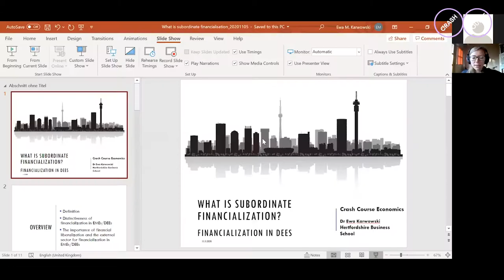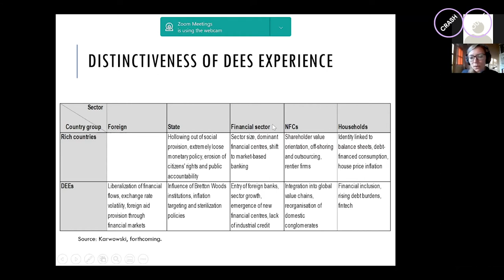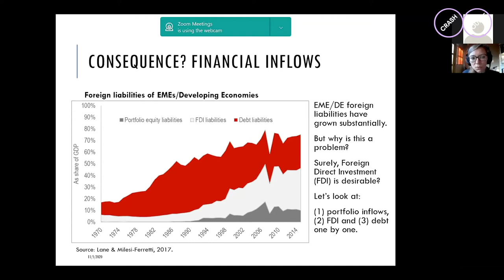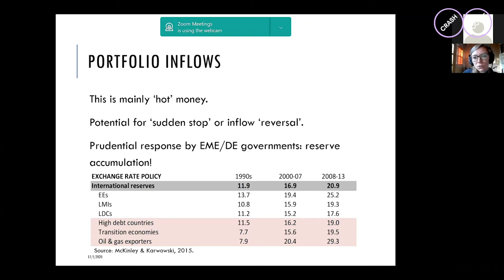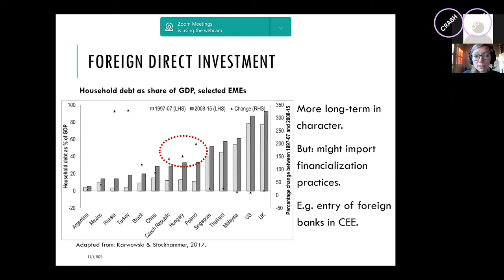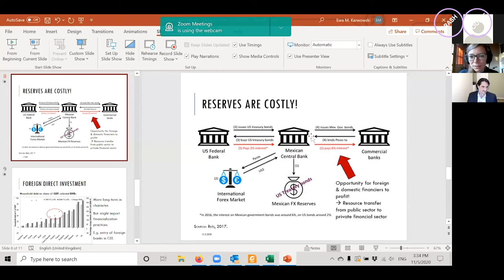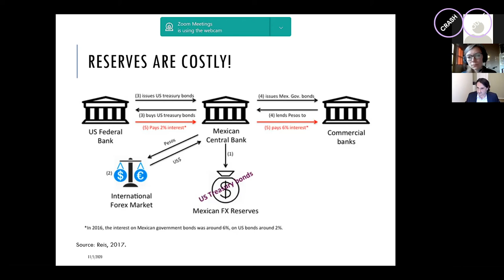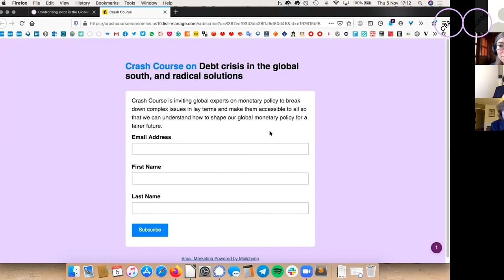What is Subordinate Financialization? with Ewa Karwowski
Ewa Karwowski will guide us through ways to quantify and recognize financialization in the global south. Also we will discuss why this particular theoretical frame may be useful to look at contemporary issues that developing countries face and how it is related to structural issues.

Ewa Karwowski (University of Hertfordshire) is focused on the operations of large corporations, particularly how firms' behaviour has changed in a financialised setting. Her expertise centers on finance, financialisation and development.

00:00 Introductions Sara and Rodrigo
05:48 Start presentation by Ewa Karwowski: What is Subordinate Financialization
07:21 Definition of financialization, and subordination
09:00 Distinctiveness of DEEs experience
11:24 Financial Liberalization
12:36 Consequences, financial inflows, portfolio inflows
16:45 Reserves are costly!
19:02 Foreign Direct Investment
21:47 Debt Liabilities
23:45 Further Reading, some clarifications (sterilisation by Central Banks, costs of lending)
30:30 Q&A: Financialisation vs democracy and democratic order, privatisation
34:34 Q&A: National economic elite in Global South
37:00 Q&A: Deregulation , disaster capitalism, current prospects and the counternarative
40:44 Q&A: Bretton Woods 2.0 and Green New Deals: how to finance those?
46:00 Q&A: Dependency of the USA on Third World countries
50:37 Q&A: Financialization and exploitaiton, and climate crisis
54:00 Q&A: Logics of financialization: Central Banks, Foreign exchange
58:12 Q&A: Why 'Subordinate' Financialization? & FDI and household debt
01:01:30 Wrap up by Sara